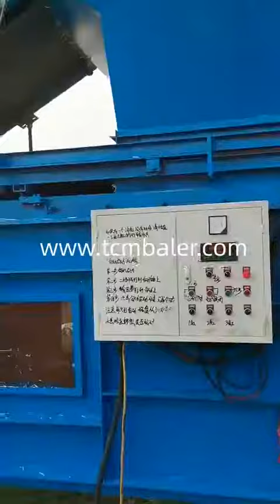Export paddy straw bale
TCM BALER Details of Export paddy straw bale, Export straw bale equipment, Wheat straw packing for export globe,

TCMBALER is a professional Export paddy straw bale manufacturer and supplier in China for more than 20 years, and we can offer Export paddy straw bale for sale with a cheap wholsale factory price for our customers without any agent or dealers if you wanner buy our Export paddy straw bale.